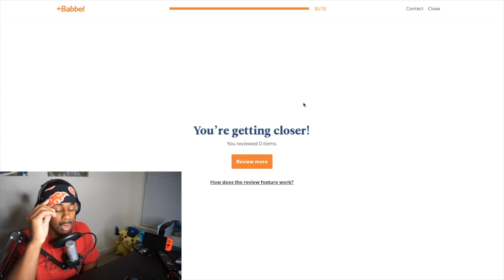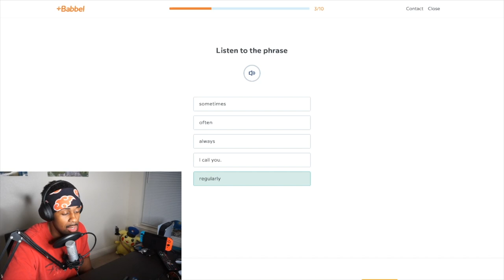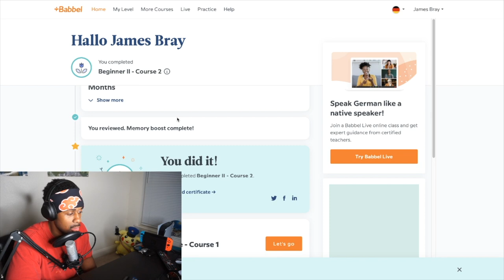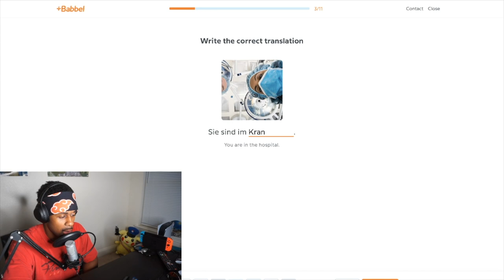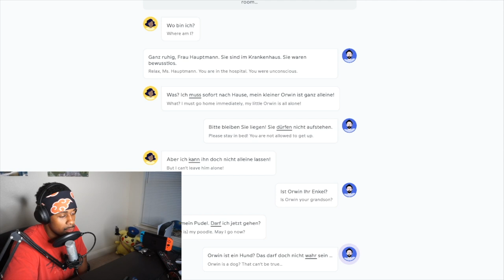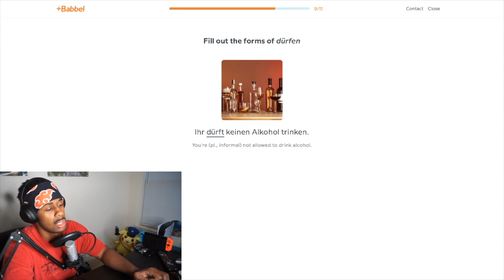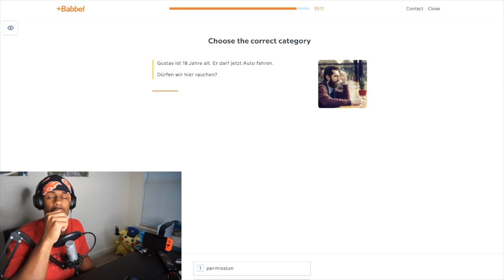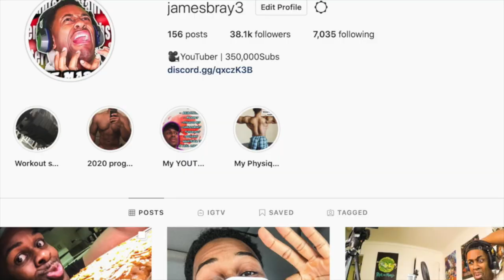Dürfen vs Können | WHEN SHOULD I USE THEM?